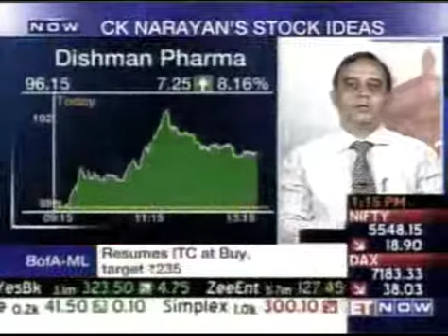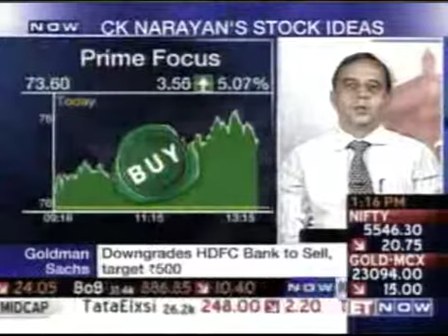Dr.C.K.Narayan view on DISHMAN PHARMA & PRIME FOCUS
Growth Avenues's director Dr C K Narayan is now appearing on a Brand New Show on ET Now:
-TALKING TECHNICALS-
July 23rd - 10 am, 9:30pm, 11:30 pm
July 24th - 7 am, 12:30 pm, 8:30 pm
Widen your perspective and gain from the wealth of experience sitting in the comforts of your home.